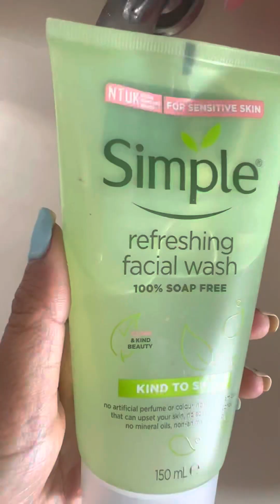I have a good life, I remind myself#westsikkim#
Morning#routine#livingalone